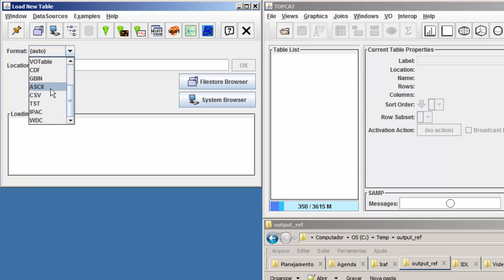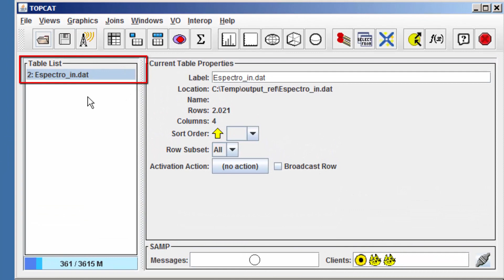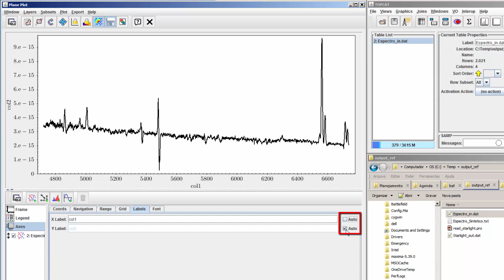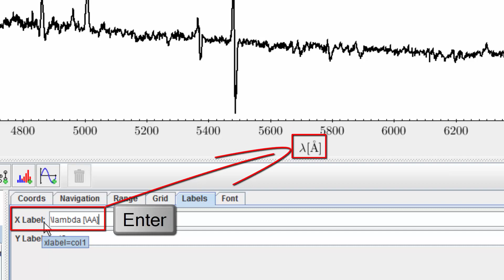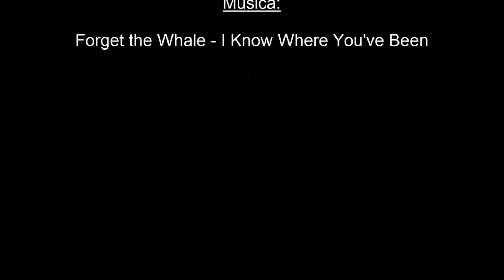Gerando e Formatando um Gráfico de Linha com o TopCat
Neste vídeo tutorial apresentamos um procedimento para gerar um gráfico de linha no TopCat, utilizando como exemplo a importação de um espectro em formato ASCII. Também são apresentados procedimentos para formatação do gráfico, em particular dos eixos, utilizando a capacidade do TopCat em lidar com símbolos em Latex. São apresentados procedimentos para importação de arquivos ASCII, modificação de cores na aba "Subset", e formatação por meio da aba "Form" e opção "Add Line". Também explora-se os recursos de formatação dos eixos, particularmente por meio da aba "Font", onde apresentamos a escolha de fontes em formato Latex, mudança do tamanho das fontes e mudança do estilo da fonte. Outros procedimento para formatação dos gráficos podem ser aprendidos Este vídeo tutorial foi financiado pelo projeto PROEX-UFS - PJ194-2017.